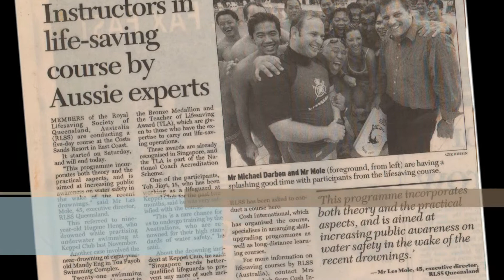The Water Family 2011 Trailer (Swimming)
Intake for the 18th Novemember School Holiday Swimming Program - The Water Family Enrichment Centre

Yio Chu Kang Swimming Complex (Every Mon, Wed, Fri)
Seng Kang Swimming Complex (Every Tues, Thurs, Sat)